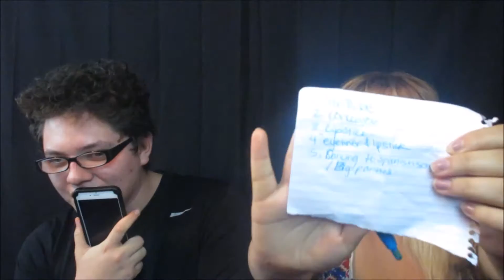HOW WELL DO WE KNOW EACHOTHER